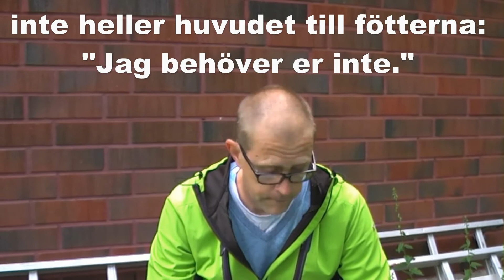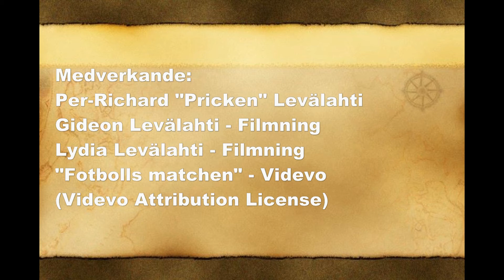Barnprogram dag 4 med Pricken Levälahti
Del 4 av barnprogrammet under Digimäki.